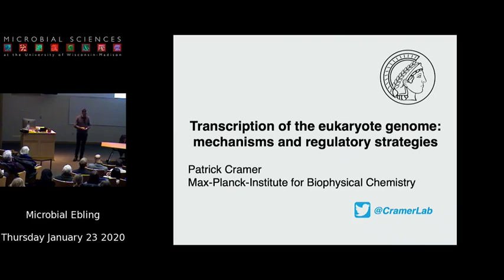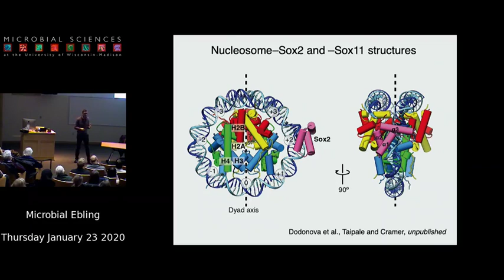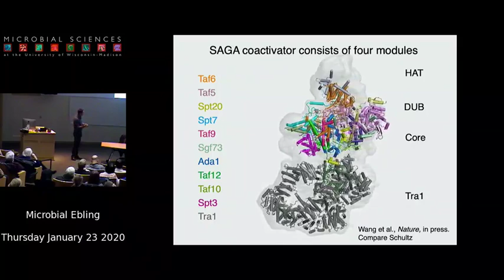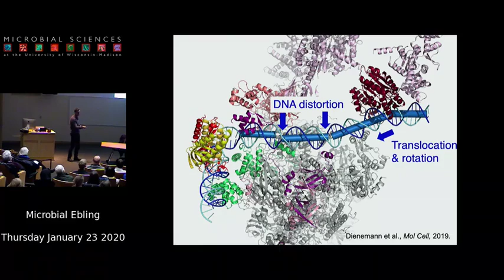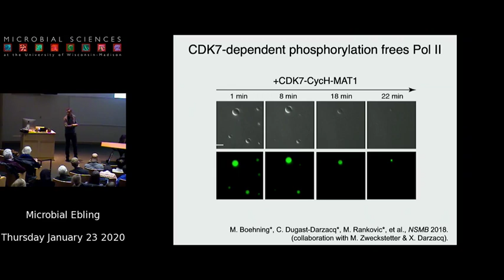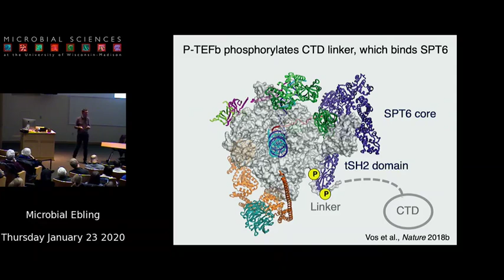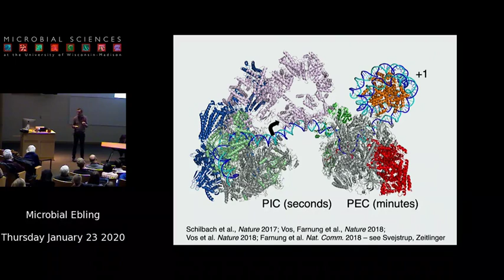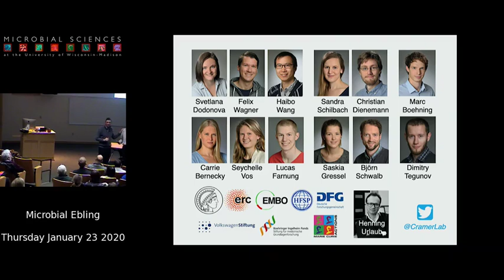Patrick Cramer, Max Planck Institute ofBiophysical Chemistry, Göttingen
Transcription of the eukaryote genome:
mechanisms and regulatory strategies
Hilldale Lecture in the Biological Sciences